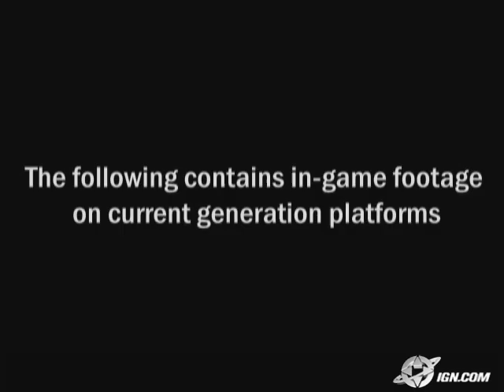Blitz: The League Sports Trailer